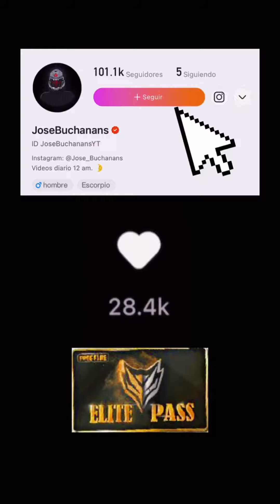Recompensas del pase elite de noviembre 😱